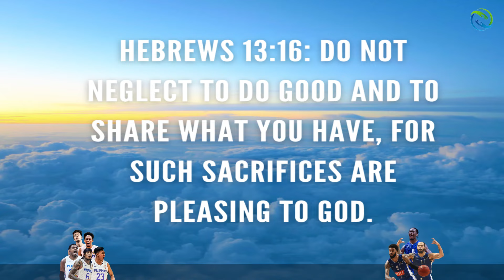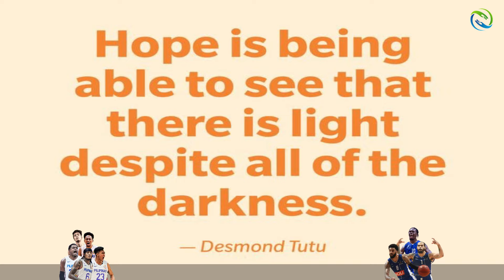GILAS PILIPINAS vs VOLI Champion Team! Grabi Clarkson Tumira sa Tres para ipanalo ang Laro!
Gilas Pilipinas vs Voli Europe Champion Team Prediction Game!

PBA Updates
PBA Standings
PBA Game Schedules
NBA Updates

PC Specs Used:
16gig Memory Dual
500gig SSD + 120gig external Harddisk
Monitor: 25"
Mouse: Delux
Headset: audio-technica ATH-M40x
Microphone: BM800 Consender
Mixer: V8 Soundcard Audio Mixer
Controller: Xbox 36 PC controller